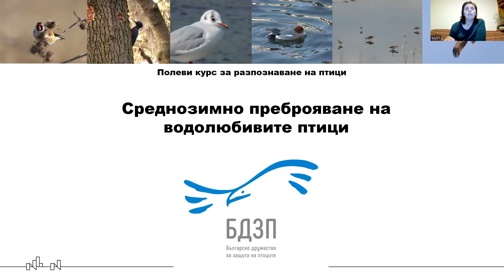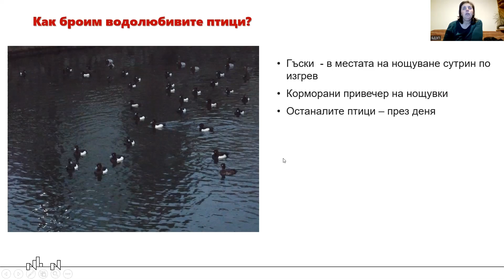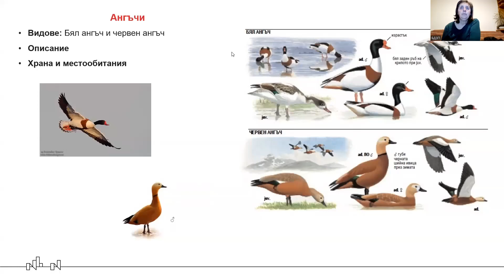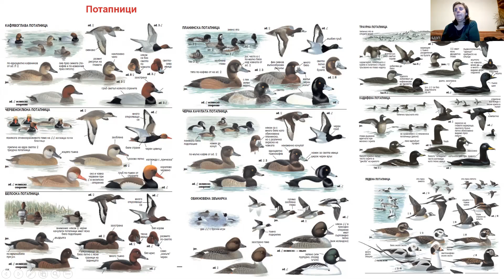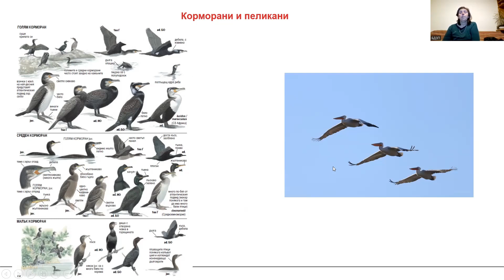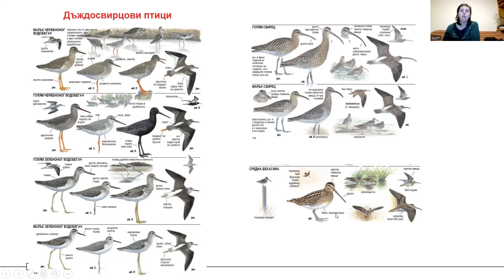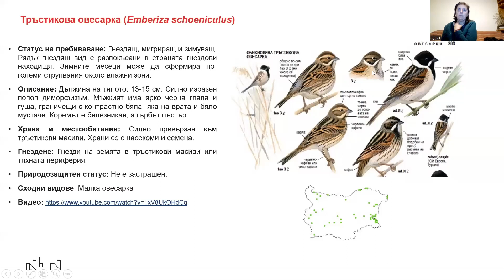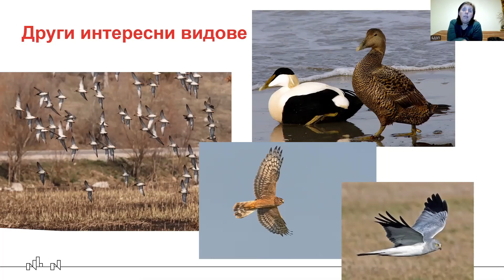Среднозимно преброяване на водолюбивите птици 2023 г - подготовка